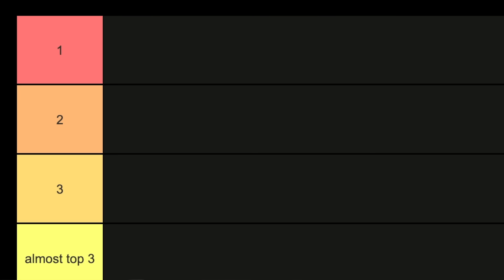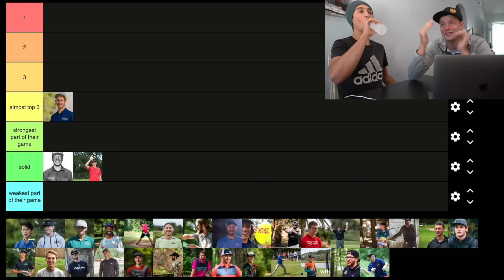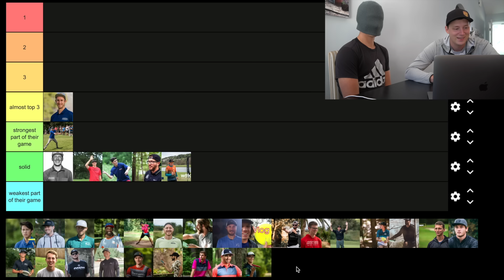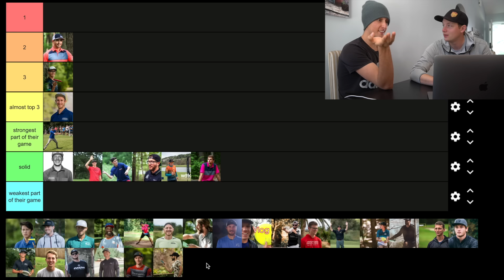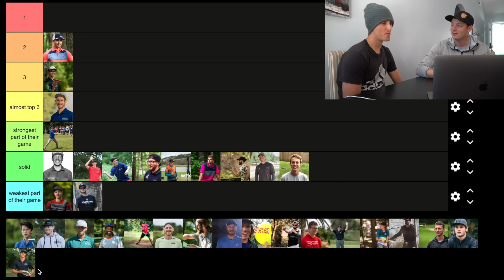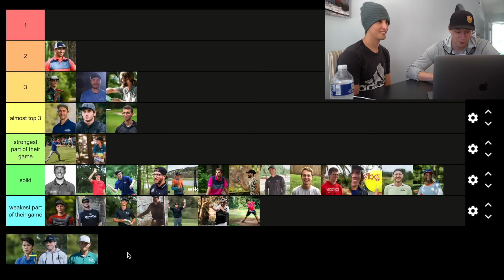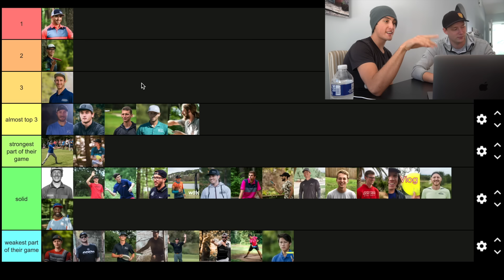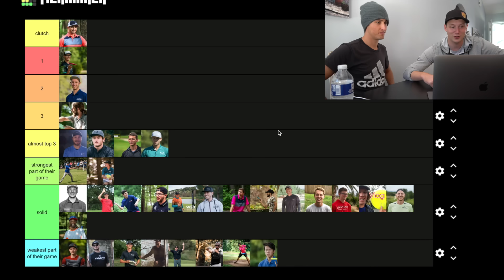RANKING THE TOP 32 DISC GOLFERS BY PUTTING!?! (with Eagle McMahon)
After my video  "RANKING THE TOP 32 DISC GOLFER BY DISTANCE"', that sparked a lot of discussions, I of course had to do it again. I was too scared to do this by myself so Eagle McMahon joined me to rank all these players by their putting skills. Excuse the bad audio. I'm working on figuring out what's wrong with my camera and how to fix it. So here's our list. Maybe slightly controversial 😂

Help get discs in the hands of kids by supporting UPlayDG